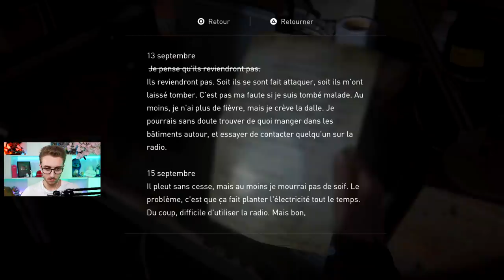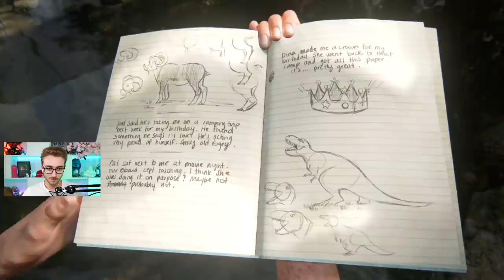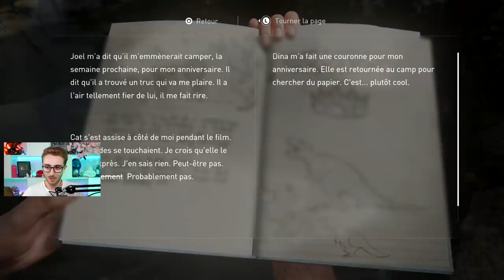THE LAST OF US 2 : LE SECRET DE DINA - LET'S PLAY FR #08